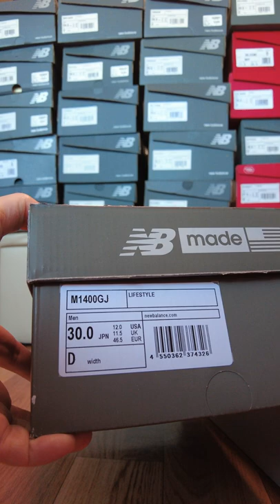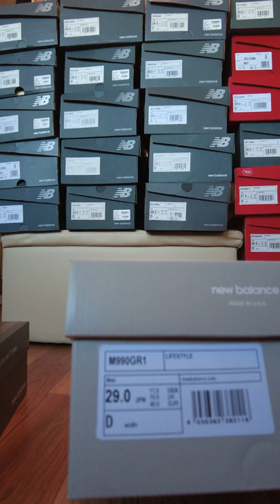ニューバランス M990 GR1とM1400 GJ いい加減な感想ver 2022年発売 new balance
しゃべっている内容は出鱈目かつ適当なので要注意

公式抽選販売にて当選
M990 GR1　(2022/09/02発売)  33,000円
M1400 GJ　(2022/08/19発売)  33,000円
990は30cmの販売がなかったため29cmを購入